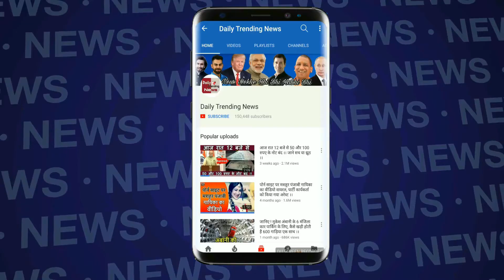लोकसभा चुनाव के बाद पेट्रोल और डीजल की कीमतों में होगी बढ़ोत्तरी !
Crude Oil Is Going To Become Expensive | May Shock After Election | Due To The Rise In Crude Oil Prices Of Petrol And Diesel May Increase After The Lok Sabha Elections | Lok Sabha Elections Prices Of Petrol And Diesel May Go Up Due To Inflation | Prices Of Petrol And Diesel May Increase In The Coming Days